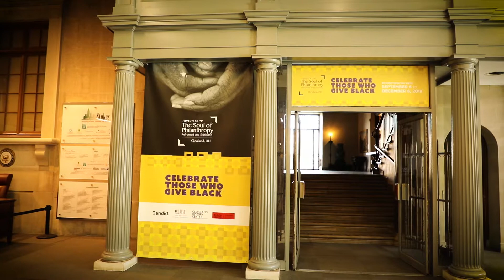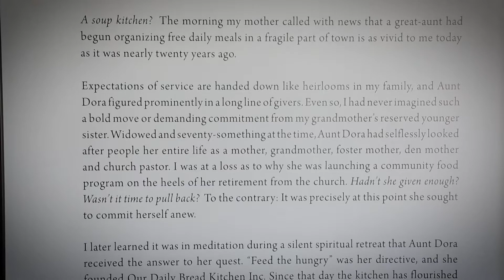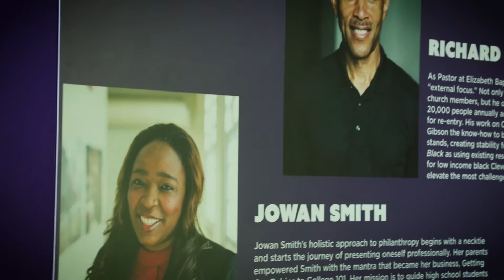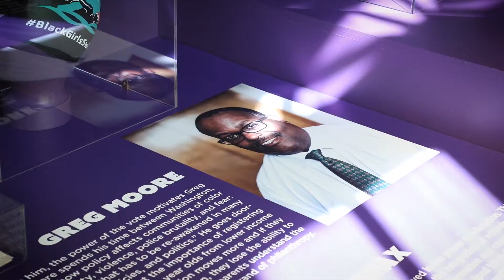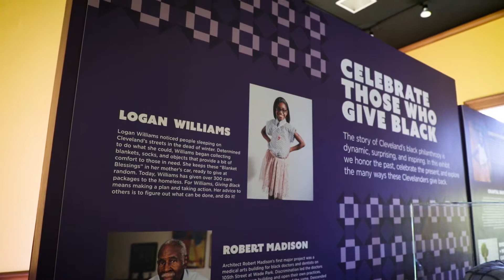Exhibits Highlight African-American Philanthropists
New exhibitions at The Cleveland History Center celebrate those who give ‘black’ -- through the images and stories of African-American philanthropists. Partnered with a national traveling exhibit, a curated collection of local community leaders, activists and organizations explores charitable giving in Greater Cleveland.